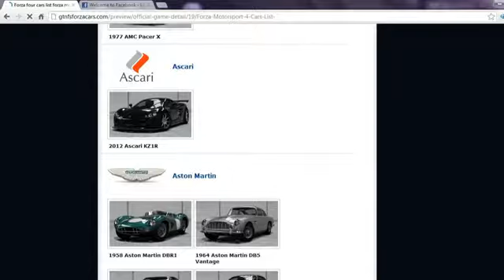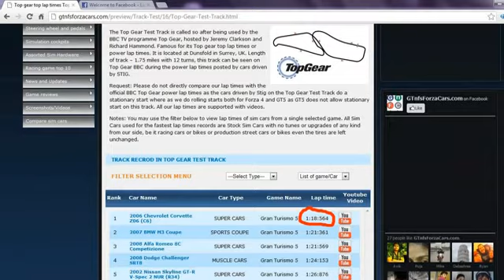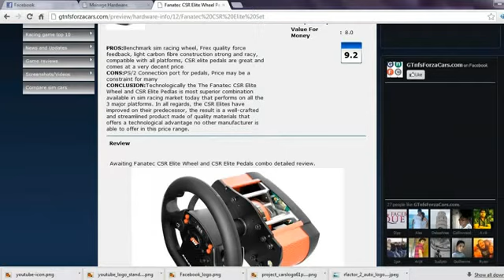Forza4 Mclaren MP4 12C Nurburgring GP